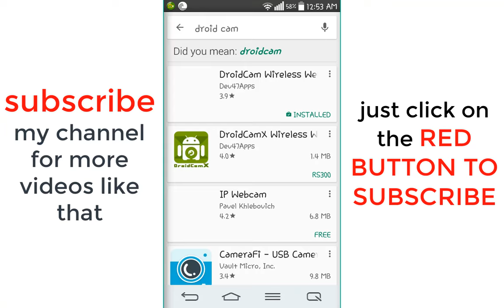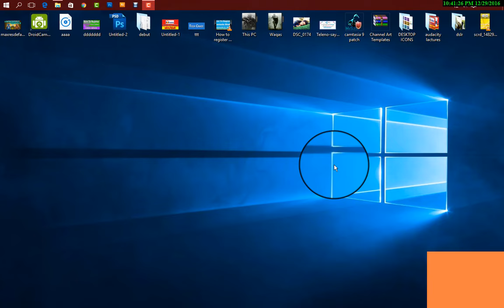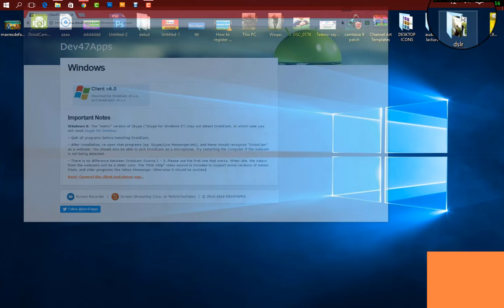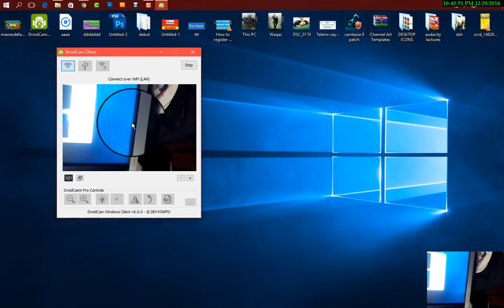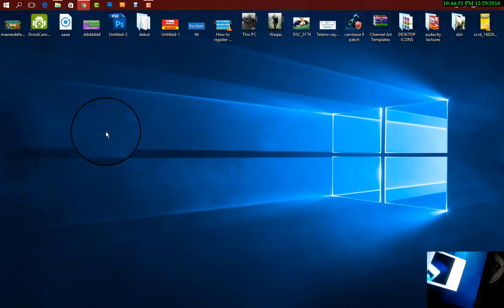how to use phone camera as web camera for pc via usb & Wireless in hindi/urdu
in this video i will show you how to use mobile phone camera as a webcam on pc and mac ( 720p recording )

While video calling is nothing new these days, using your old PC for the purpose could be tough as there is no webcam in it. Well, in such situations, your smartphone can be used as a webcam to carry on with the video calling. To know more, check out this Hindi video.